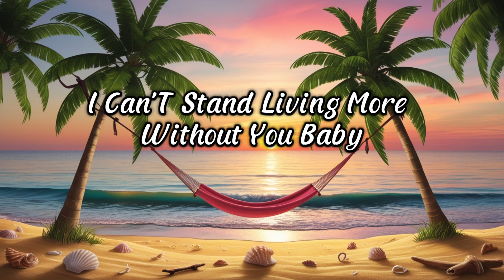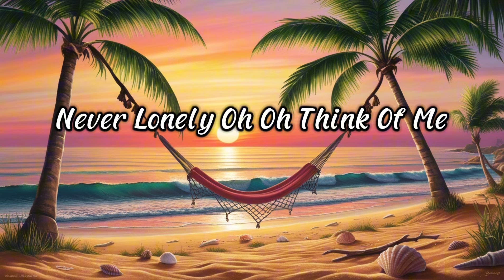You're the one for me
MixMasterMedia7

I can’t stand one more day
Without your face my way
I can't stand living more
Without you baby

[Verse 2]
When you hear these words
My soul starts to fly
Feel my heartbeat burst
My love can't deny

[Chorus]
Oh oh think of me
Oh oh longing free
Oh oh can't you see

[Verse 3]
Each night is long and cold
Without you here to hold
This tale needs to be told
You're my only

[Bridge]
Can’t you feel
My words so real
Our love it's time to seal
Never lonely